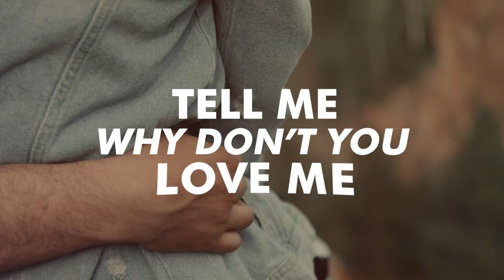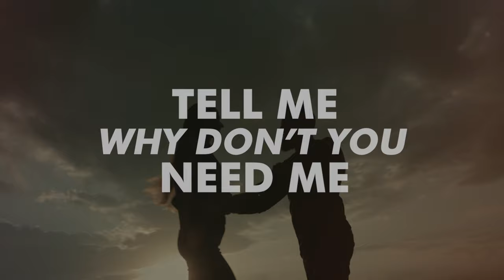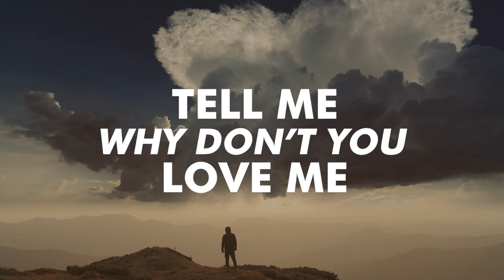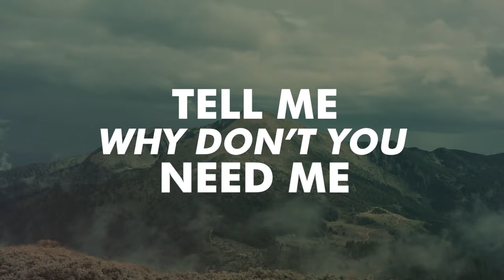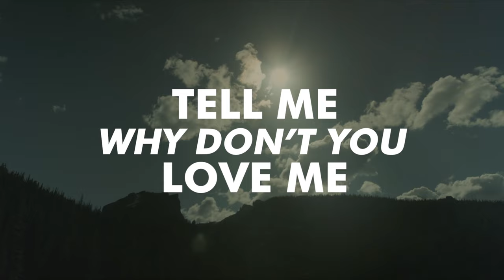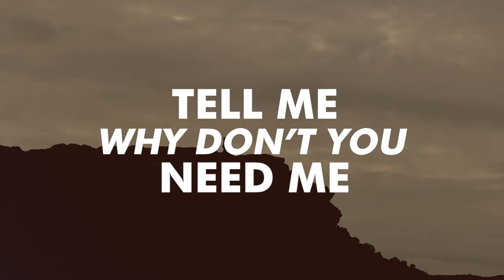Ben Van Blue feat. Patric Scott - Why Don't You Love me (Official Video)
Available as Download and Streaming

Ben van Blue feat. Patric Scott

Der Ostschweizer Techno-DJ Ben Van Blue veröffentlicht seine erste Radiosingle mit keinem geringeren als dem bekannten Sänger Patric Scott. Der Song "Why Don't You Love Me" ist stilistisch eine Hommage an den Berliner Musiker Fritz Kalkbrenner und brilliert mit eingängigen Gesangsmelodien. Der Song wurde in Zusammenarbeit mit dem Platin prämierten Musikproduzenten Fabrizio Egger (Glowsound Productions) realisiert.